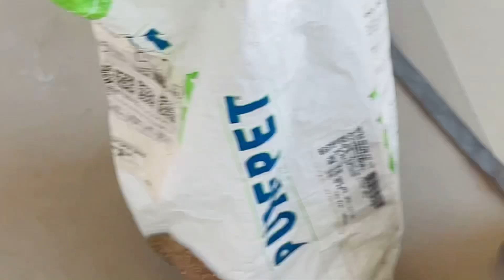Home Calling After Three Month’s|Missjiya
Musician: @iksonmusic